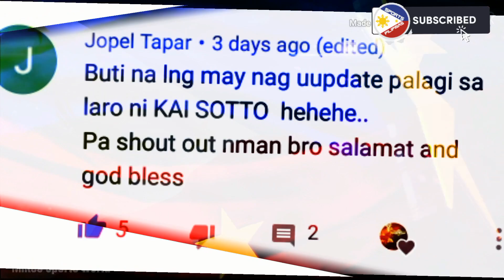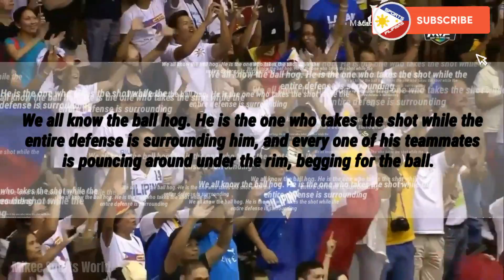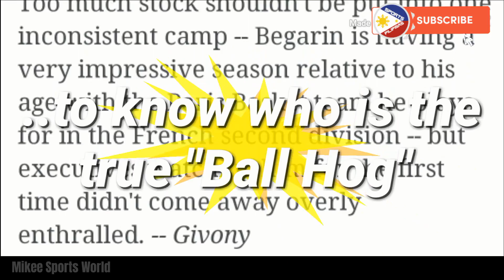KIEFER🇵🇭RAVENA vs JUHANN🇫🇷BEGARIN!!! SINO ANG TOTOONG BALL HOG???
KIEFER🇵🇭RAVENA vs JUHANN🇫🇷BEGARIN!!!
SINO ANG TOTOONG BALL HOG???

Pilipinas, kung kayo ang tatanungin, sino nga ba ang totoong ball hog? Si Kiefer Ravena nga ba ng Gilas Pilipinas o Juhann Begarin ng France?

NBA, FIBA, ESPN5, NIKE, KZ SOTTO, Rappler, BWB GLOBAL CAMP, Wayne's World by Paramount Pictures